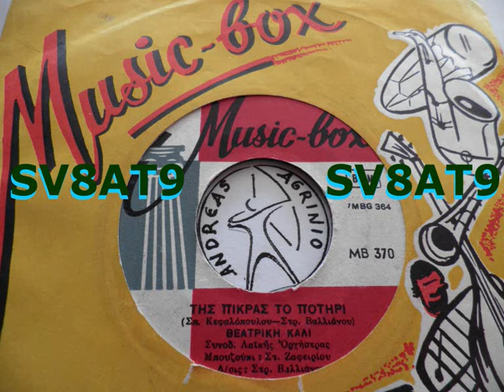ΤΗΣ ΠΙΚΡΑΣ ΤΟ ΠΟΤΗΡΙ - ΒΕΑΤΡΙΚΗ ΚΑΛΙ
BEATΡΙΚΗ ΚΑΛΙ--ΤΗΣ ΠΙΚΡΑΣ ΤΟ ΠΟΤΗΡΙ  (ANDREAS TOXOTIS)